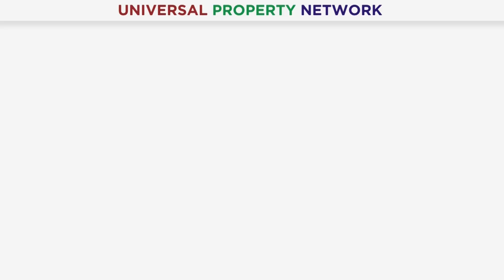GREAT NEWS For Investors | Food Court Launched In Jasmine Mall | Bahria Town Lahore | April 2024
Mr. Muhammad Usman

🛍️ Jasmine Mall in Bahria Town Lahore stands as a bustling hub of activity, already operational and boasting a wide array of renowned brands. 💼 Now, Q-links Developers present an exceptional opportunity within this thriving mall. 💰 By investing here, you're poised to reap substantial returns in the future. 🌟 Don't miss this golden chance to invest in the vibrant community of Bahria Town Lahore! 🏙️ Discover an incredible deal awaiting you on the 4th floor of Jasmine Mall—a prime location for a food court shop. 🍔🍕 This is your golden ticket to secure your spot in the bustling food court. Don't delay—seize this opportunity now! 📞